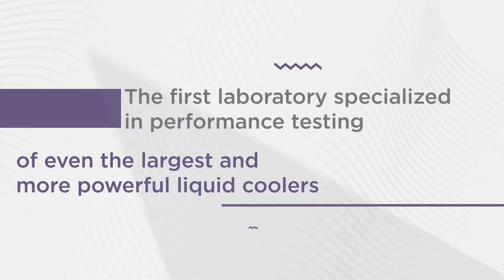Refrion is...Reliability First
Why have we built in our headquarter a climatic chamber which is the largest dedicated to the testing of liquid coolers in Europe?

It has been hard to summarize all the advantages that come from it but we've made it. and in less than 30 seconds.